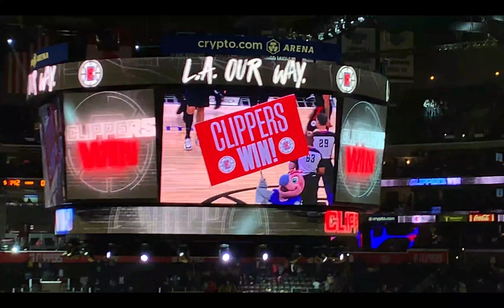Luke Kennard goes NUCLEAR vs Rockets; Home Game 31/41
Back at Staples Center after a month! My 1st time seeing Houston since CP3 made his return to Staples Center in 2018. An easy W on this night. Great to be back as we head into the All Star break as the 8th seed in the West.

Instagram, Facebook, & TikTok: @DimeDropperPod